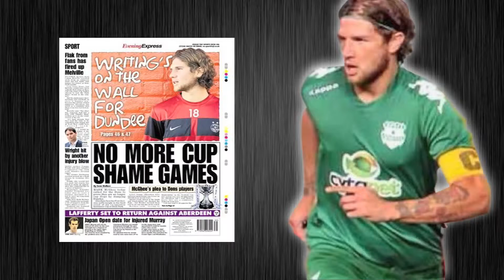Davide Grassi azioni in campo